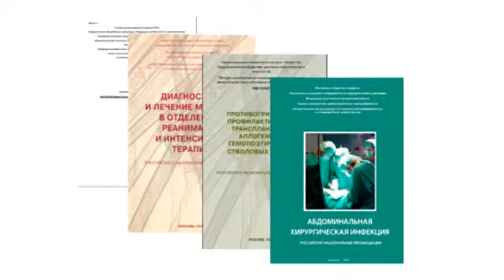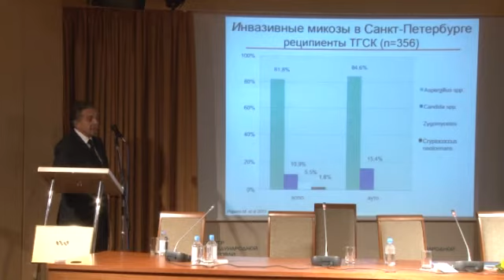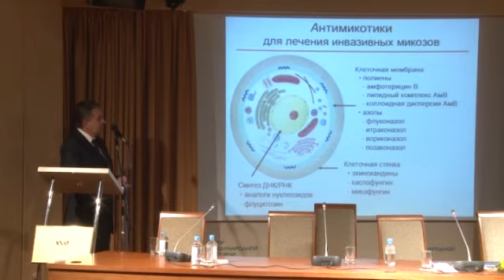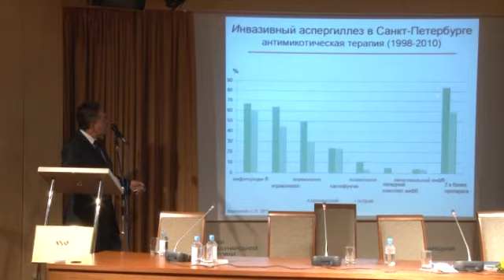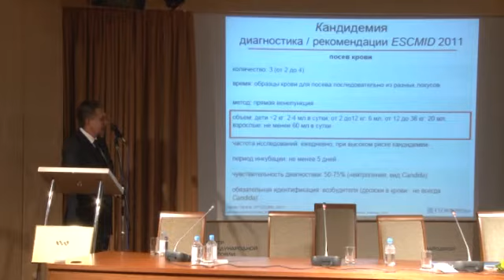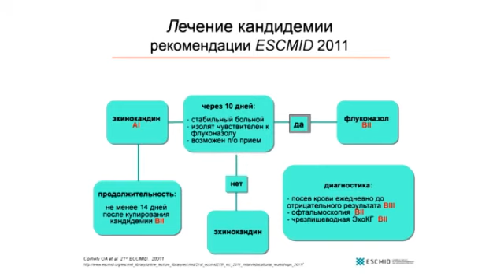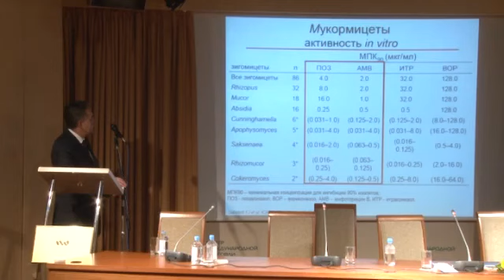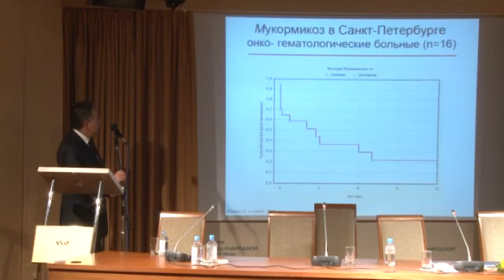Современная стратегия терапии инвазивных микозов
Современная стратегия терапии инвазивных микозов в онкогематологии
Проф. Н.Н. Климко (Санкт-Петербург)